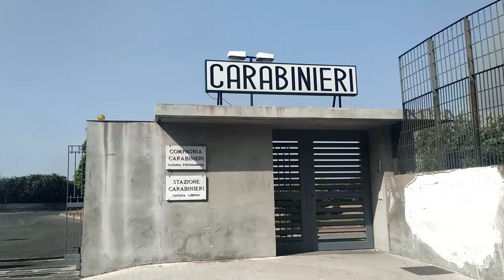Video CC: Catania.Riley e Athos, cani del Nucleo cinofili in azione in città trovano droga e armi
Al riguardo, solo per citare i più recenti, spiccano, per importanza, i sequestri del 17 e 28 gennaio 2022 nel quartiere San Cristoforo, roccaforte del gruppo “Nizza” e in via Cave di Villarà, dove sono state rinvenute numerose pistole e armi lunghe, alcune delle quali da guerra, come i 2 fucili mitragliatori d’assalto “Kalashnikov - AK 47”, perfettamente funzionanti, un fucile “MP Brasilien” calibro 9 silenziato, un fucile lancia granate con 6 granate modificat